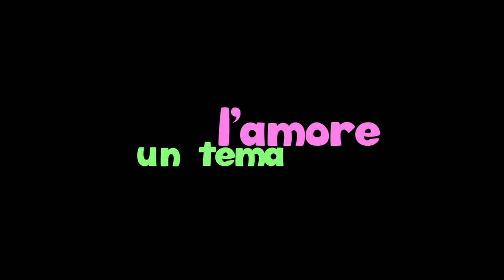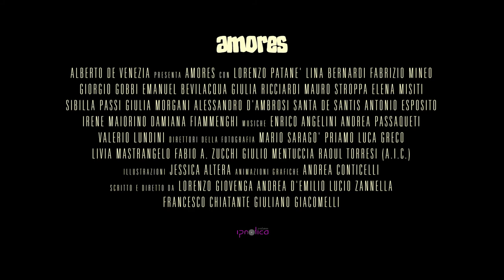AMORES - Official Trailer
Amores è un lungometraggio antologico, una vera e propria sfida artistica che cinque registi indipendenti italiani si sono proposti di portare a termine.
Cinque storie, cinque generi, cinque registi, unico tema: l'amore.

Ipnotica Produzioni presenta:

AMORES
Anno: 2014
Scritto e diretto da: Lorenzo Giovenga, Andrea D'Emilio, Lucio Zannella, Francesco Chiatante, Giuliano Giacomelli

Con: Lorenzo Patanè, Lina Bernardi, Giorgio Gobbi, Emanuel Bevilacqua, Giulia Ricciardi, Patrizio Cigliano, Elena Misiti, Giulia Morgani, Damiana Fiammenghi, Irene Maiorino, Mauro Stroppa, Antonio Esposito, Alessandro D'Ambrosi, Santa De Santis, Fabrizio Mineo, Mauro Gravina, Anna Maria Teresa Ricci, Francesco Mastrorilli, Maurizio Lombardi, Antonella Rinaldi, Marcella Valenti, Silvio Cavallo

Musiche: Enrico Angelini, Andrea Passaqueti, Valerio Lundini

Illustrazioni: Jessica Altera